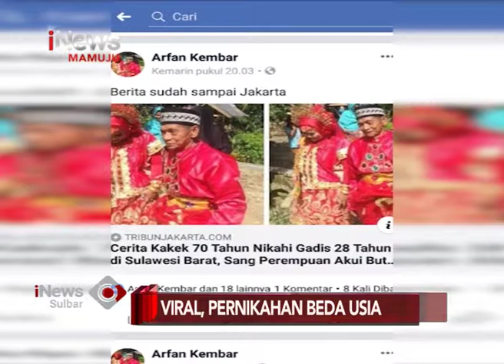Viral,Pernikahan Beda Usia | iNews Sulbar | 25-01-2019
Pernikahan beda usia kembali mengehbohkan jagad maya. Kali ini seorang kakek berusia 70 tahun di mamuju tengah, sulawesi barat, mempersunting gadis berusia 28 tahun. Lalu seperti apa kisah cinta kedua sejoli yang terpaut usia 42 tahun ini?. Berikut liputannya.